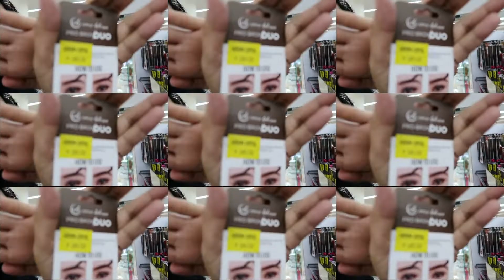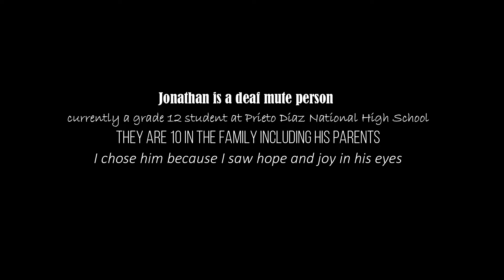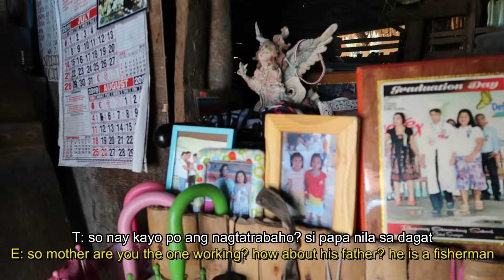JOANNE TURNS 40 PART 2 I GAISANO MALL I COMMUNITY GIVEAWAY I LOVIE JOE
A continuation of joannesolis simple birthday celebration. On this vlog are the preparation for the communitygiveaway to spreadlove as loviejoe and the solisteam bought some few stuff for Jonathan who was chosen to be our recipient to the 200 level-up giveaway.

As we give out to our lovies as we grow every levelup the community also gets a giveaway either to a person, a family, or a certain community it all is dependent. In the future you may also suggest to where we want to give out. For now we will share in the nearby areas first.

I am grateful for all the lovies who support us because we work hand in hand as we go beyond our ways to give love to those we reach by heart.

so we can grow bigger and learn together!

Locations:
School Supplies & Food: @gaisanomall Sorsogon
Jonathan & Family: Brgy. Bagacay, Gubat, Sorsogon
Snacks: @jollibee and @mcdonalds
Church: @ourladyoffatimasorsogon
Hang out: @Sorsogonbaywalk

We brought him the following for those who are asking:
1. Rice
2. @luckyme noodles
3. @cdo luncheonmeat
4. @nike shirt
5. @greattastecoffee
6. @ligo sardines
7. imported canned tuna
8. School Supplies (paper, notebooks, pencil, ballpen, scientific calculator, glue, etc)
9. @chookstogo